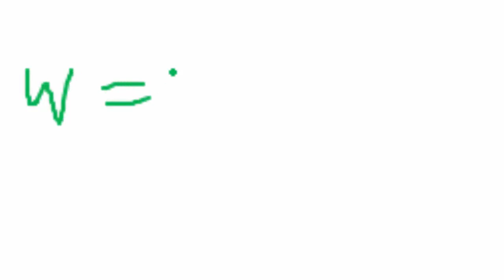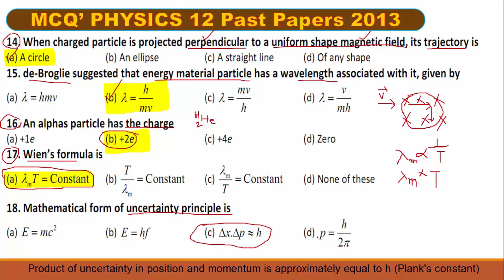Physics 12 past papers MCQ'S Lec 5 Conceptual, MDCAT/ECAT, PPSC in Hindi/Urdu || Physics by A.R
This video lecture explain Tricks to solve mcqs Past paper, Conceptual, MDCAT MCQ;s physics 12 BISE Abbottabad 2013|| Physics by ar